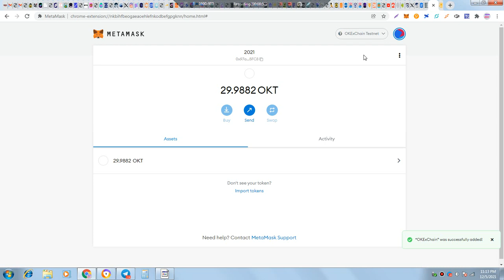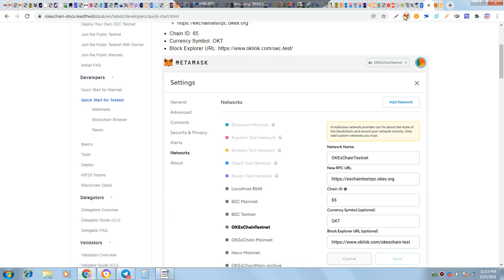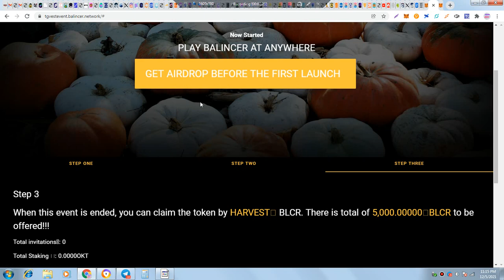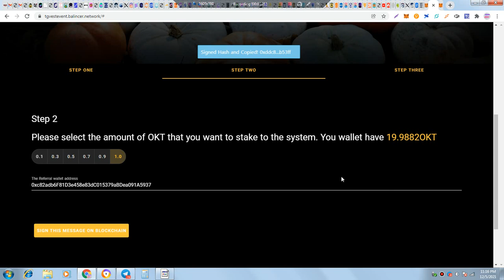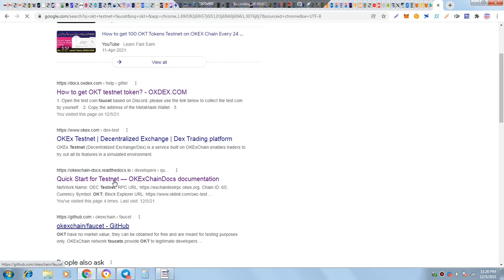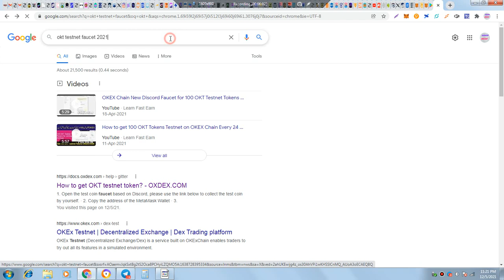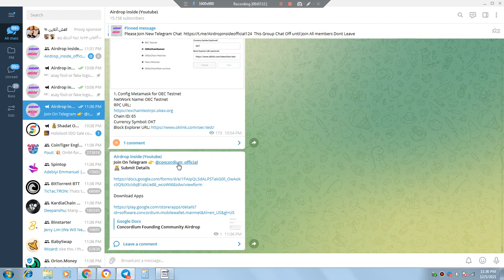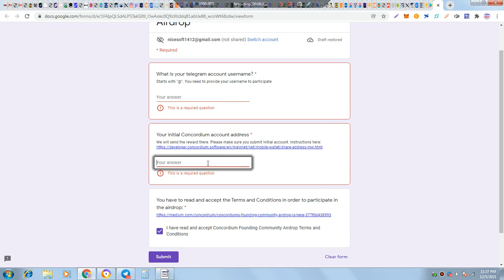100$ New Testnet Airdrop Sam Cherrysap -50$ Concordium Wallet Airdrop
Download Apps